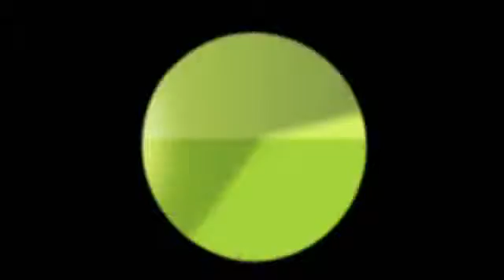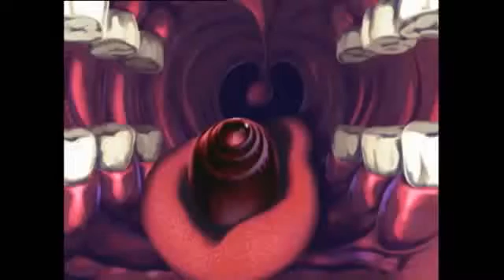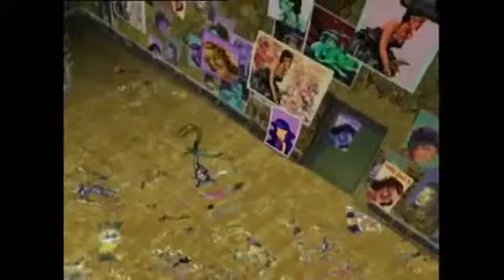(NEW) Oggy and the Cockroaches - SEASON 1 COMPILATION 1 HOUR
Enjoy the best moments of Oggy and the Cockroaches!!